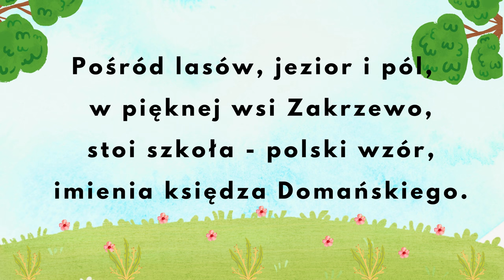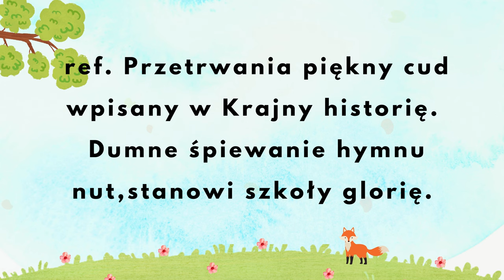Hymn szkoły - Publiczna Szkoła Podstawowa w Zakrzewie (wrzesień 2023r.)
Publiczna Szkoła Podstawowa w Zakrzewie